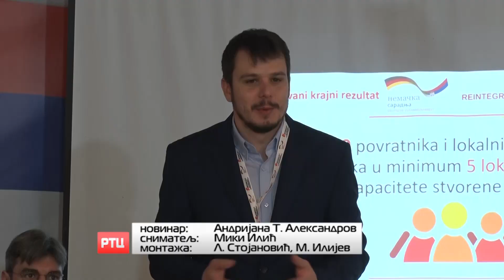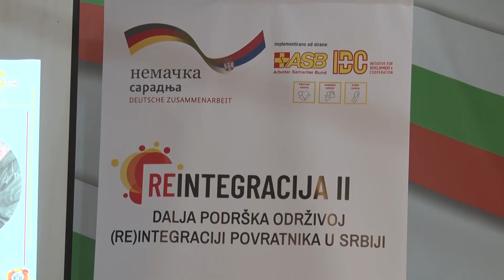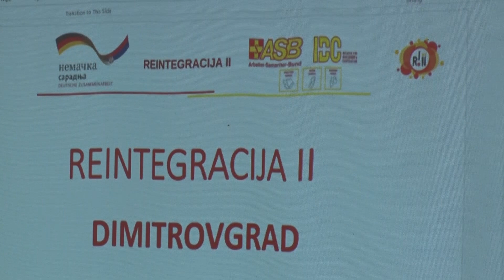DODELJENI UGOVORI PO PROJEKTU „REINTEGRACIJA 2“ 31.03.2023. PRILOG